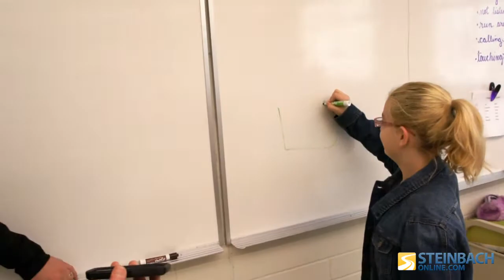Pict-Charades At Classroom Of The Month - January 2015